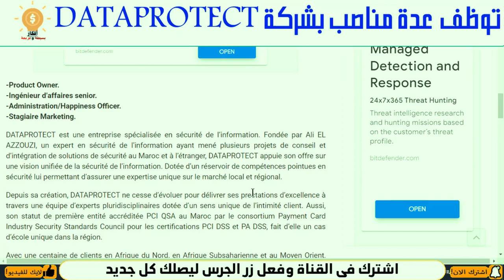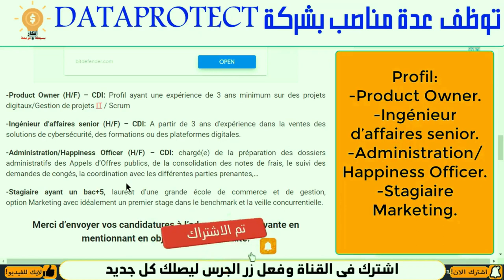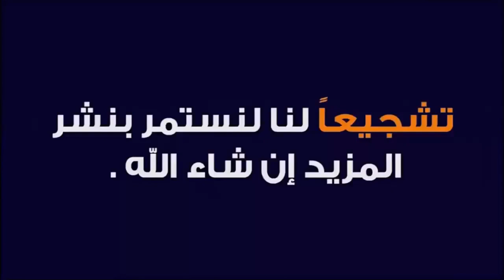CASABLANCA l 7000 DH إعلان توظيف جديد براتب Dataproject